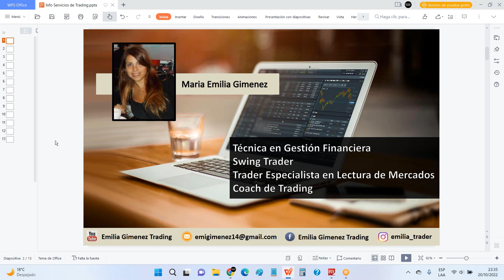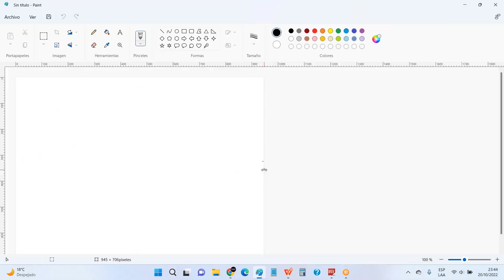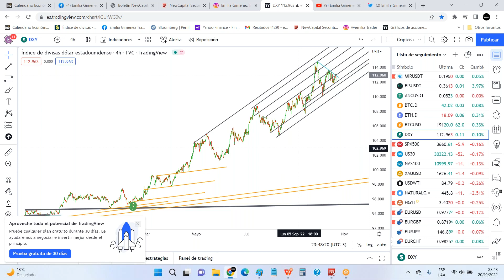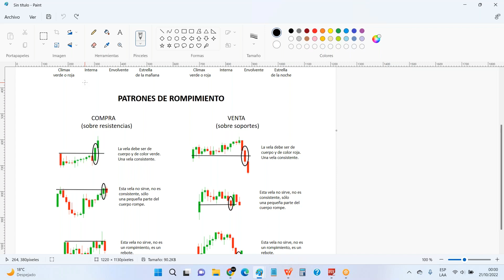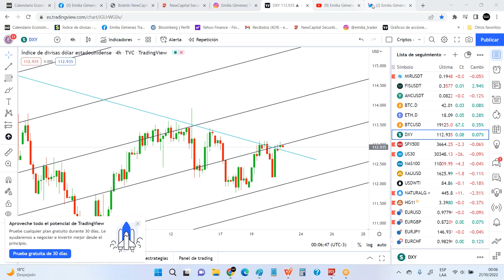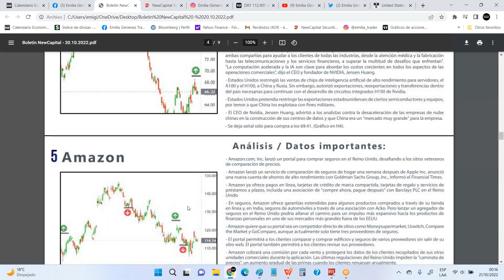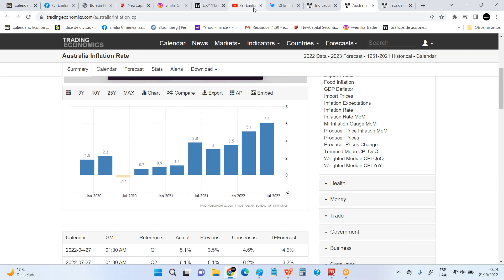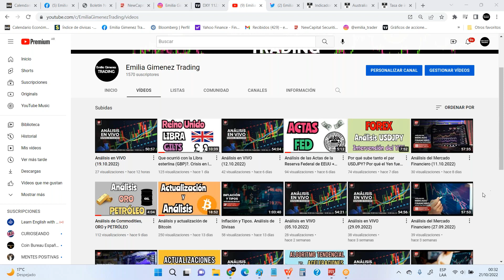Análisis del Oro - Inflación al Alza | NewCapital Securities